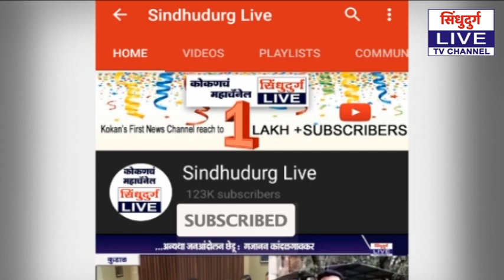देशी-विदेशी गुंतवणुकी संदर्भात खा.नारायण राणेंनी राज्यसभेत उपस्थित केला प्रश्न